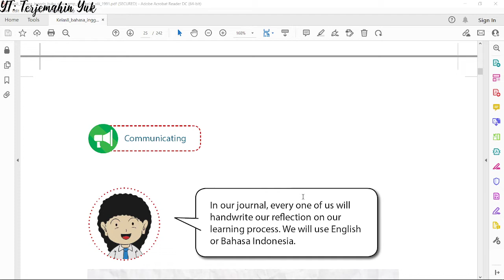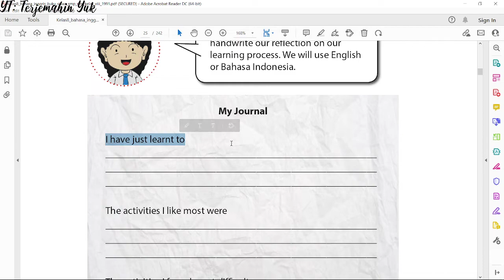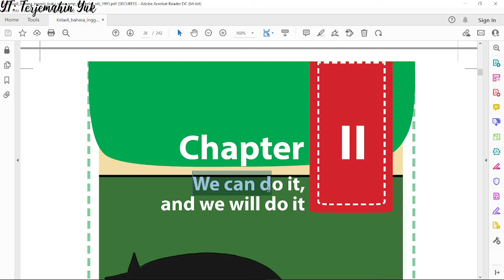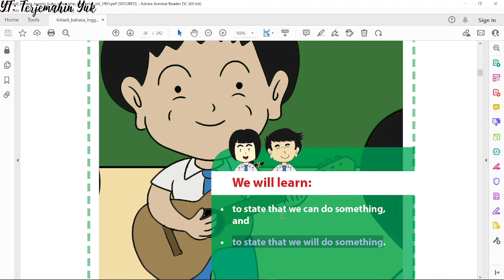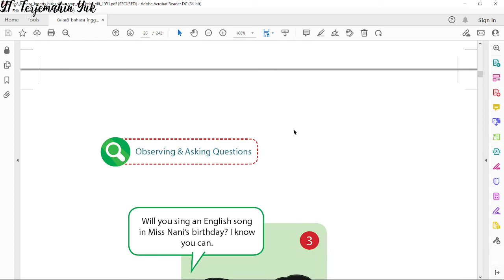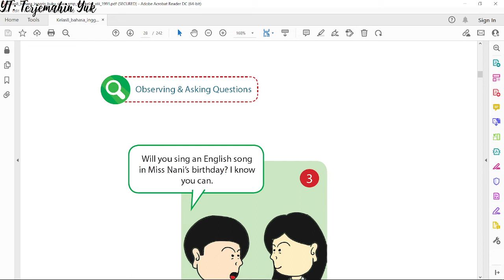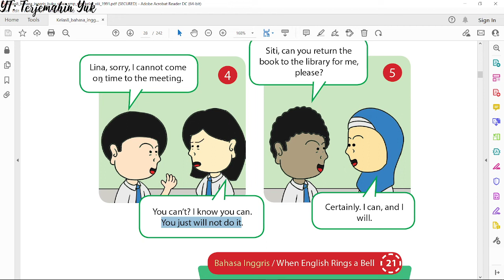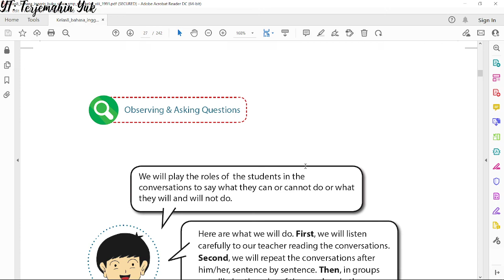Terjemahan Buku Bahasa Inggris SMP Kelas 8 hal. 18-21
Pada halaman 18 tentang refleksi dari pembelajaran bahasa Inggris bab 1. Di halaman ini siswa diminta untuk membuat sebuah jurnal tentang apa saja yang telah dipelajari, kegiatan yang paling disukai, pelajaran yang paling sulit dan apa yang harus siswa lakukan agar bisa menjadi lebih baik di masa depan.
Bab 2 berjudul We can do it, and we will do it. Pelajaran bahasa Inggris SMP kali ini belajar tentang bagaimana menyatakan bahwa kita bisa melakukan sesuatu dan bagaimana menyatakan bahwa kita akan melakukan sesuatu.
Siswa mendengarkan contoh percakapan bahasa Inggris yang ada di buku dan setelah itu mengucapkannya secara bersama-sama. Kemudian siswa akan dipasang-pasangkan untuk melakukan percakapan tersebut.